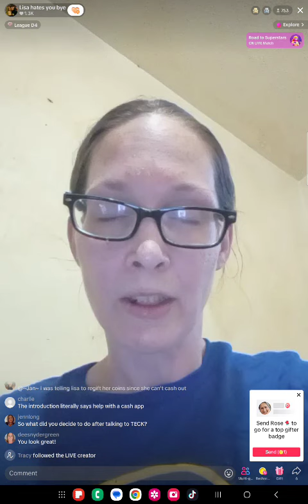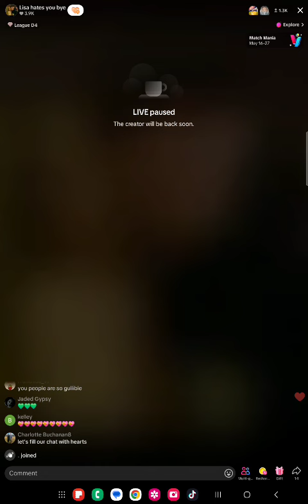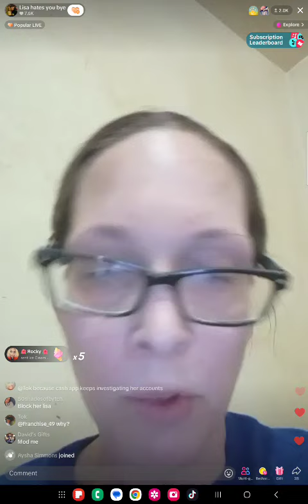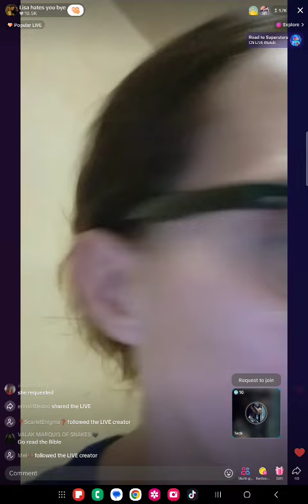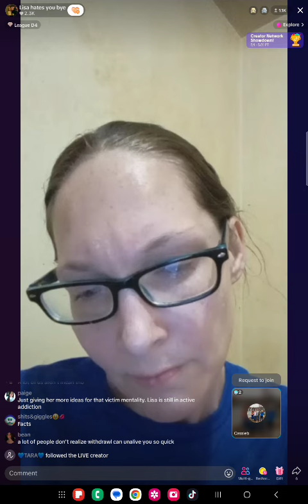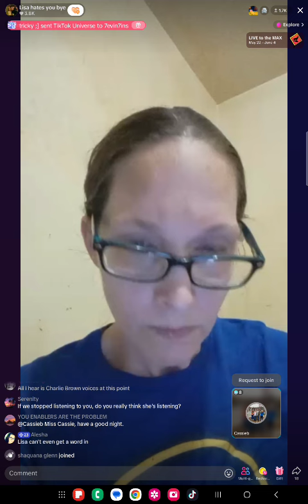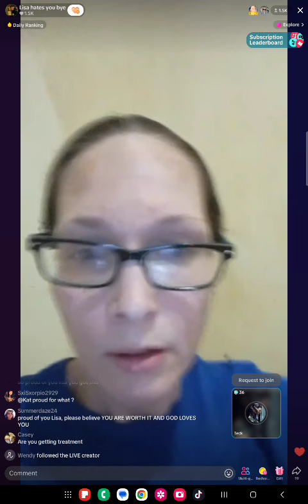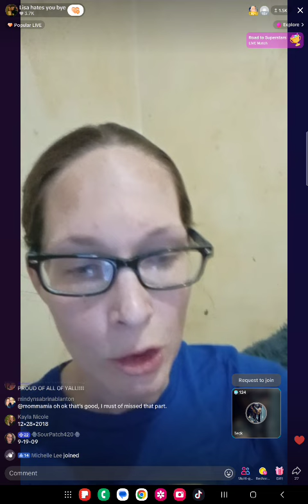Teck got lisa a bed for this weekend lisa said she's going